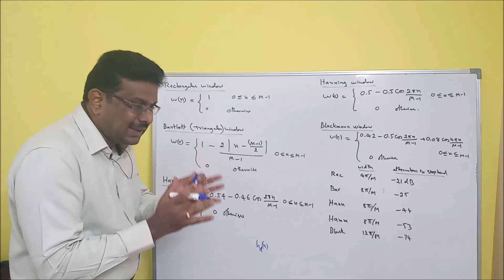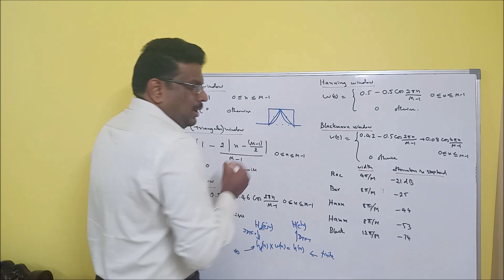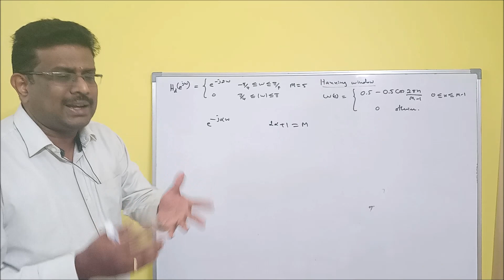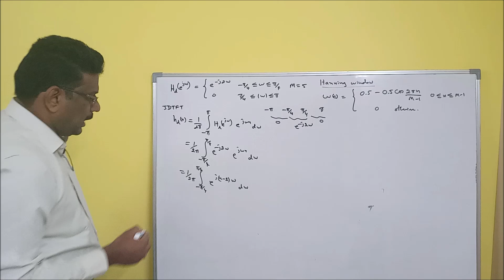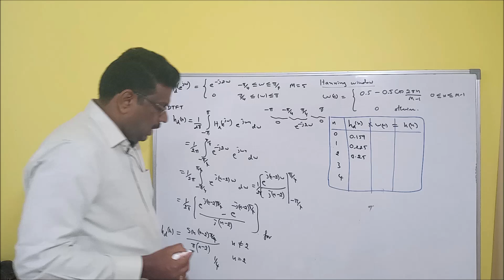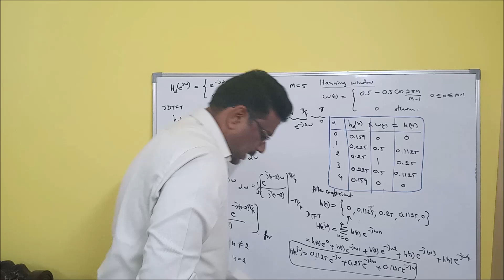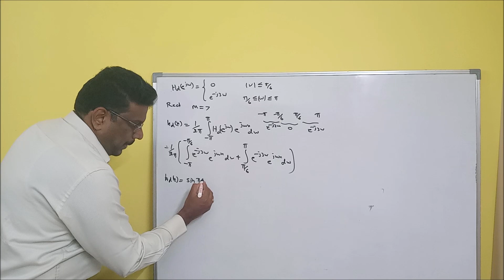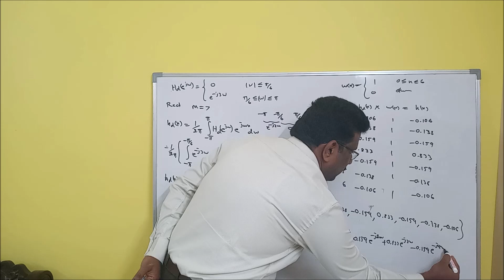DSP 39_Window Technique & Problem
In this session we discuss different window formula and design FIR filter using window technique